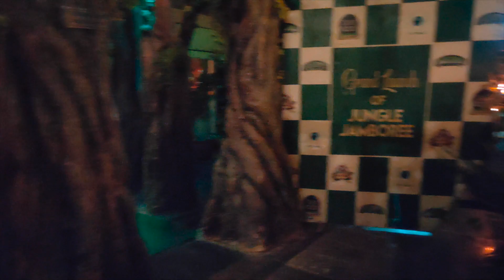Jungle Jamboree Lajpat Nagar - UNLIMITED FOOD In Delhi at 650 Rs | Best Buffet Restaurants in Delhi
In this video, We will cover the Best Buffet Restaurants in Delhi, INDIA'S FIRST SEVEN COURSE UNLIMITED BUFFET AT Rs 649, at Jangle Jamboree Family Restaurant in Lajpat Nagar Delhi

For promotional inquiries please reach out here:
Sagar Rastogi
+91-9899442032